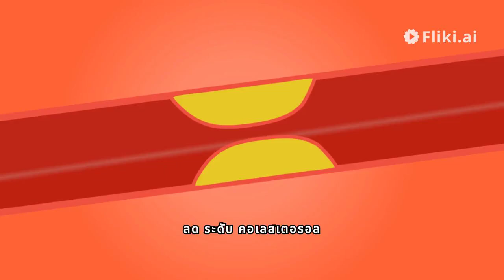10 ประโยชน์กระเทียม#likenee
likenee 10 ประโยชน์กระเทียม.mp4